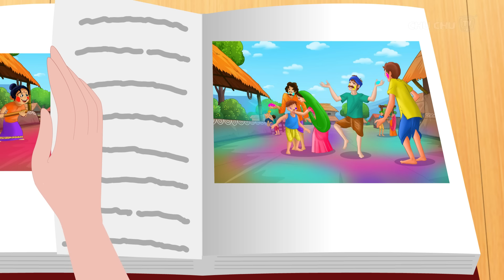ChuChu और Chiku Best Friends हैं हमेशा के लिए- होली का त्योहार- ChuChu TV कहानियाँ बच्चो के लिए